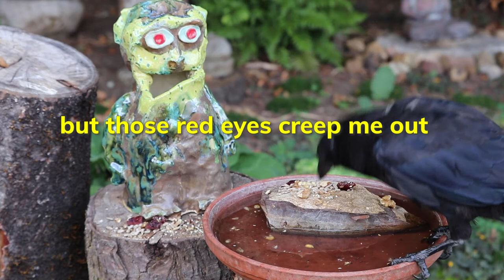Monsters! Too scary for the crows?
Will these ceramic mosters scare our crows away?